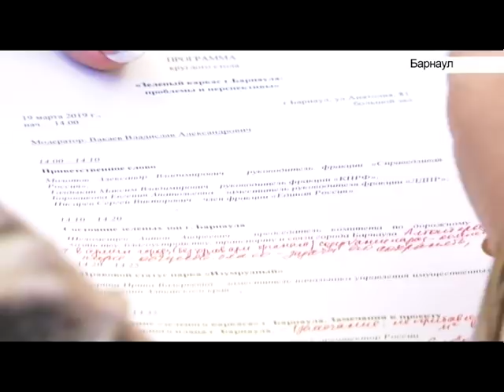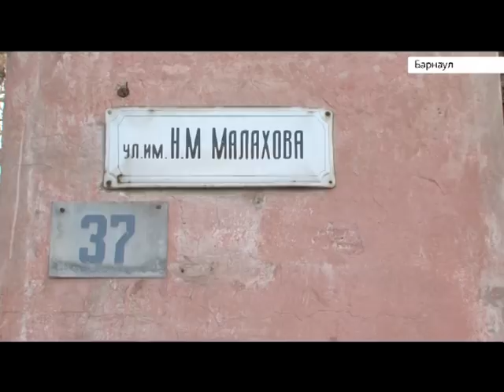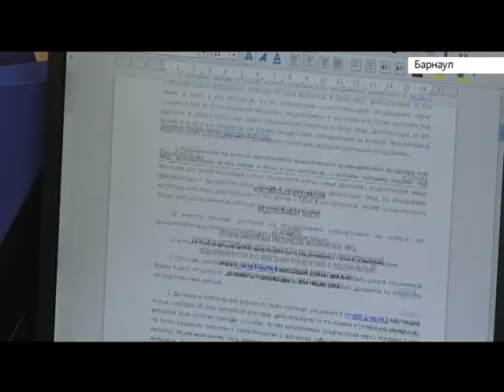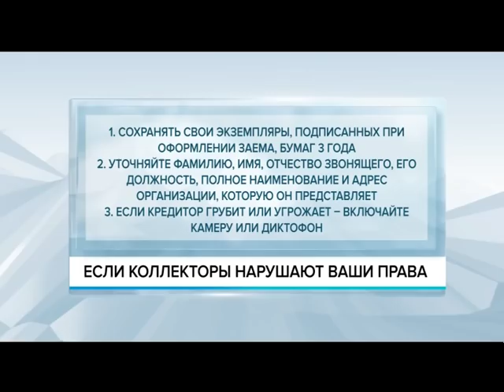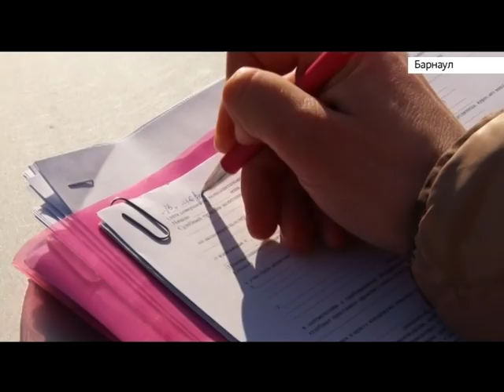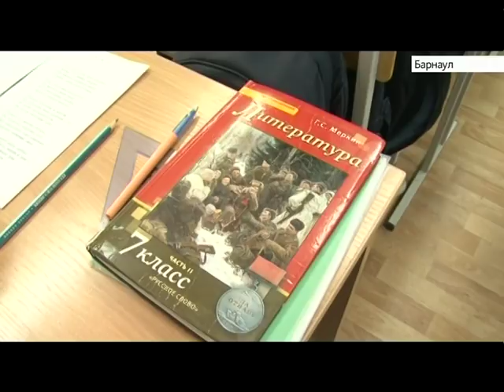Выпуск новостей в 20:30, 19 марта